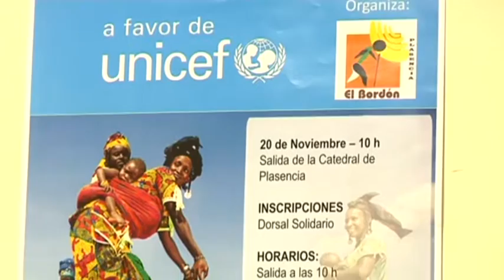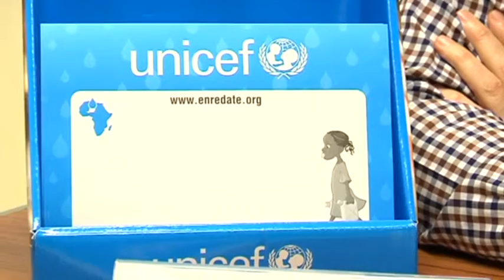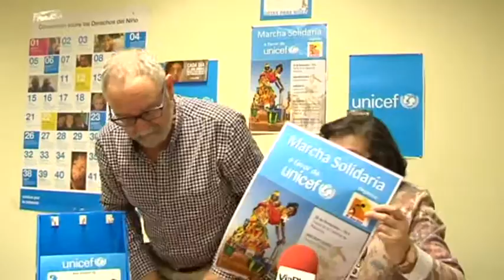El Bordón organiza una marcha solidaria a favor de Unicef Plasencia